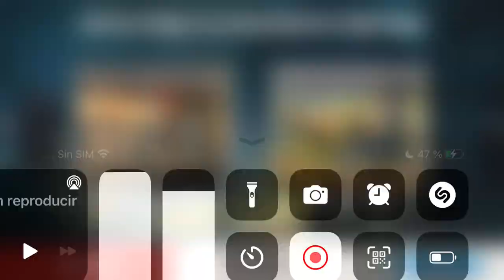22 de enero de 2024